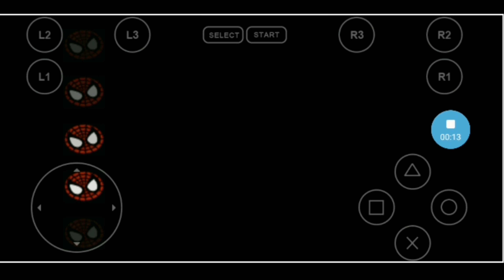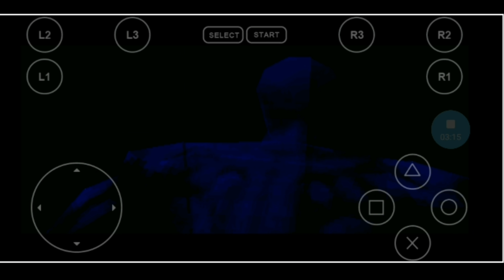Spider-Man (2001)- chapter 1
A old playstation 1 game,  came out in 2001